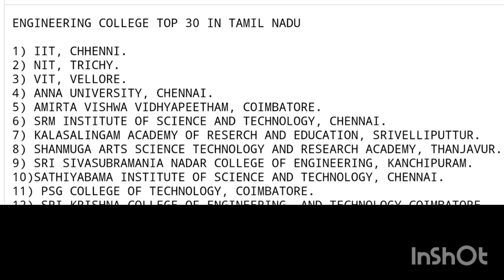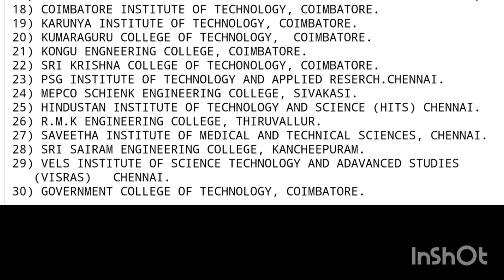TOP 30 ENGINEERING COLLEGE IN TAMIL NADU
Aakash P 2K D